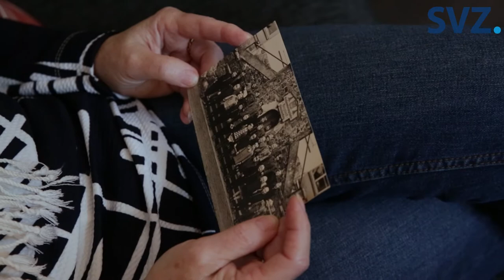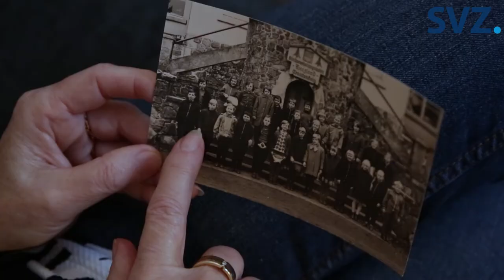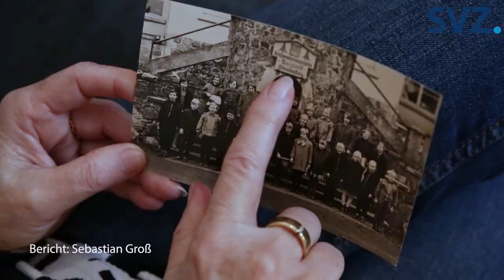Gewalt an Verschickungskindern - Was geschah in den Erholungsheimen der DDR? (vom 18.02.2021)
Seit Beginn der 50er Jahre wurden Kinder auf Kur geschickt. Bis in die 90er Jahre verreisten Millionen von ihnen über mehrere Wochen in Verschickungsheime. Monika Fischer war eines von ihnen.
Gewalt an Verschickungskindern – Alles Einzelschicksale? Wir haben bei einer Betroffenen nachgefragt.